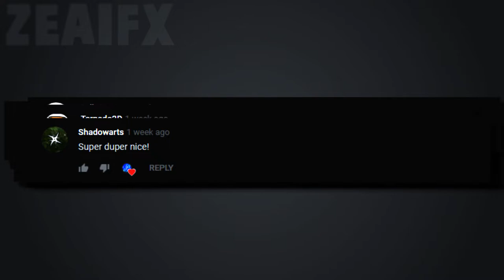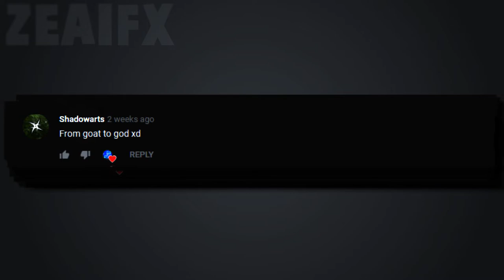ZeaiFX Promo 2019 | Please ReUpload this | New form Link in the Description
READ ME

2D Intro : Starts at 2$

2D Outro : Starts at 1$

Note : BUYER ALWAYS GOES FIRST!

PEACE!